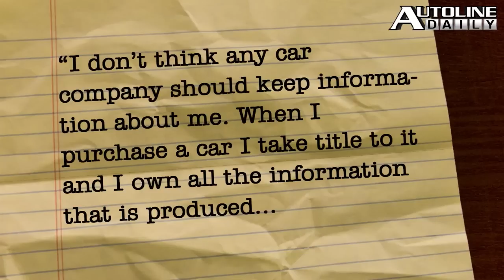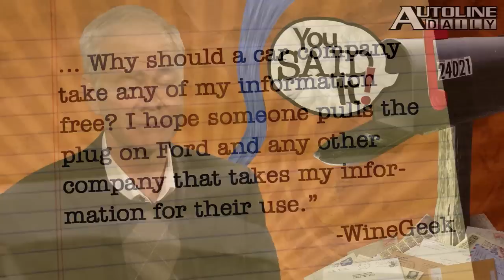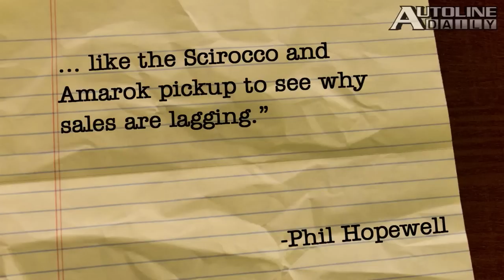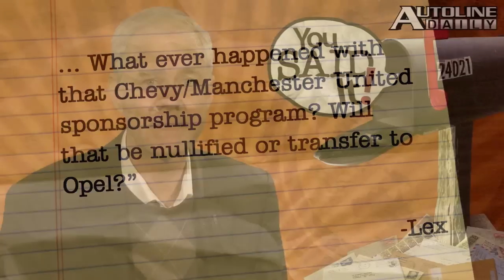Peugeot Family Loosens Grip on Automaker - Autoline Daily 1317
- France & Dongfeng Take Peugeot Stake
- LaHood Joins EV Bus Maker
- Ford Refreshes the Expedition
- Dealers Snatch up Diesel Rams
- Caddy Dealers Shun ELR
- U.S. 2-Man Bobsled Earns Bronze